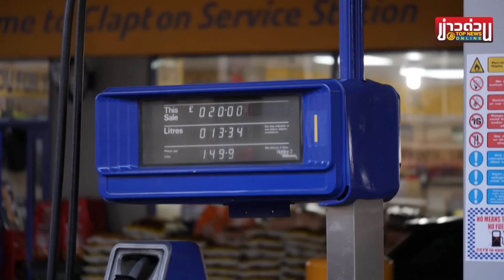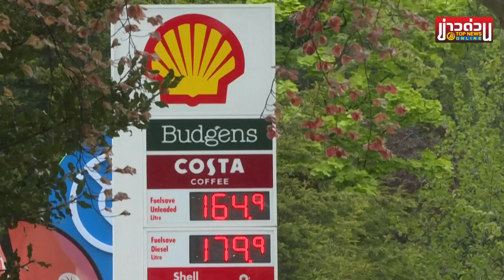“ชาวอังกฤษ” 45 ล้านคน เผชิญหายนะอับจนพลังงาน จ่ายบิลค่าไฟสูงลิ่ว | ข่าวด่วน | TOP NEWS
“อังกฤษ” ปั่นป่วนหนัก ประชาชน 45 ล้านคน ต้องเจอกับความยากจนด้านพลังงาน เงินไม่พอจ่ายบิลค่าไฟฟ้าราคาสูงลิบลิ่ว